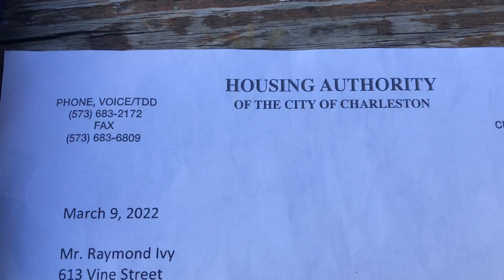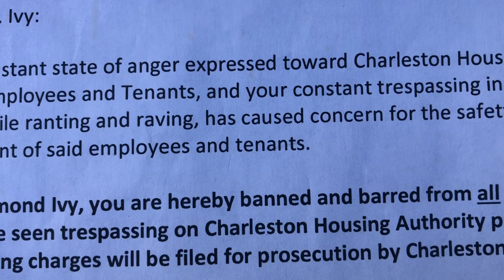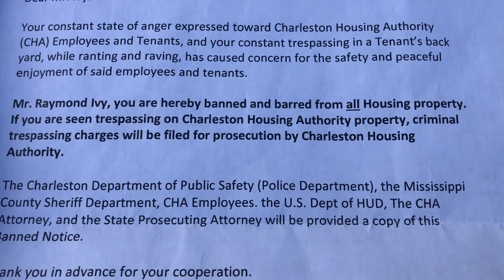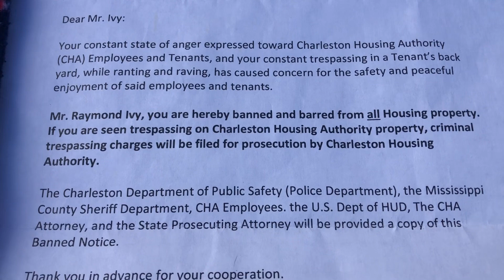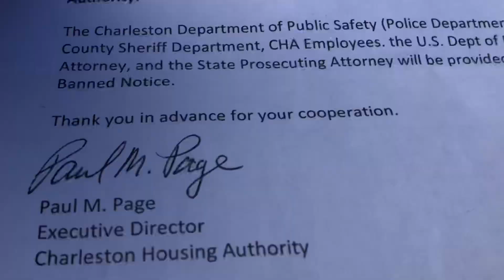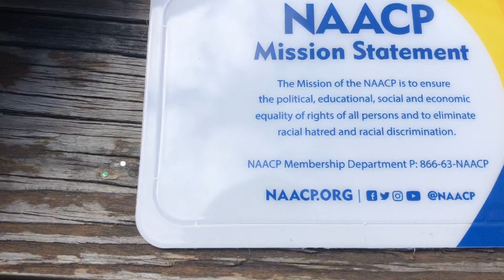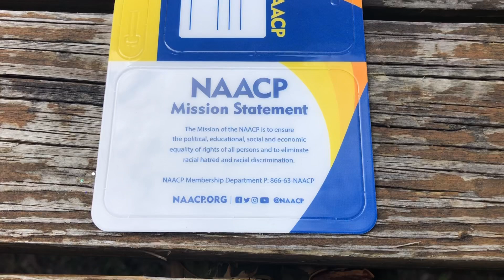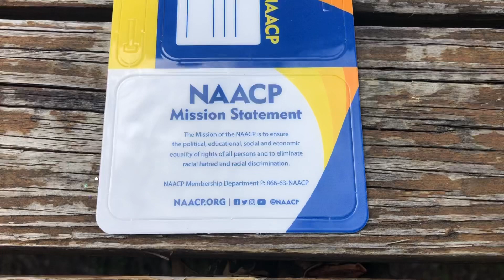Raymond Louis Ivy: “3/16/22-Black Activist Unjustly Banned From Charleston, Mo. ￼(CHA) Properties￼”￼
If I’m A Threat To The Charleston, Missouri Housing Authority (CHA) Employees And Tenants; Why Is The White Tenant Still Living In The Projects, While On 5 Years Felony Probation For A Gun; And Presently Fighting Another Gun Charge???👀🤔💯✅